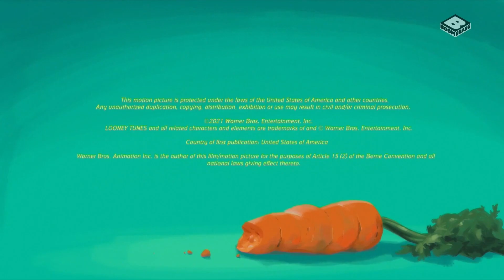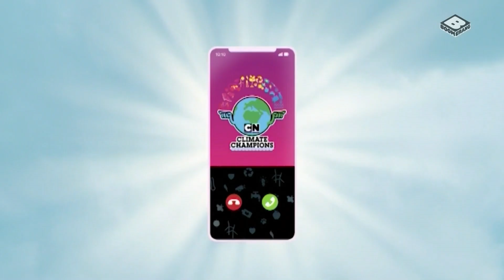Boomerang UK - Continuity (February 18th, 2023)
3:16 Haha Wrong Bumper